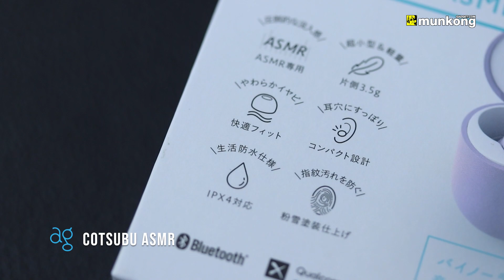รีวิว ทรูไวร์เลส ag Cotsubu ASMR ทรูไวร์เลสเสียงเนี้ยบเพื่อคอ ASMR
หูฟังทรูไวร์เลส ag Cotsubu ASMR
หลายท่านน่าจะเคยได้ยิน ได้ลอง หรือเป็นเจ้าของกันแล้วสำหรับหูฟังทรูไวร์เลสน้องใหม่ไฟแรงจากแดงญี่ปุ่นอย่าง  ag ในรุ่น Cotsubu ครับ แต่ทางแบรนด์ยังมีรุ่นพิเศษแยกออกมานั่นอีกสำหรับสายฟัง  ASMR นั่นก็คือ Cotsubu ASMR นั่นเอง

โดยภายนอกและสเปคจะเหมือนกับตัว Cotsubu ทุกประการครับ เชื่อมต่อผ่านบลูทูธ 5.2 รองรับ  Codec SBC, AAC  กับ aptX แบตเตอรี่ใช้งานได้ต่อรอบ 5 ชม. ชาร์จกับเคสเพิ่มได้อีก 20 ชม. กับกันน้ำระดับ IPX4 จ้า

แต่เรื่องเสียงได้ถูกปรับจูนใหม่ จะให้มิติเสียงที่โอบล้อมกว่า เวทีเสียงกว้างกว่า ให้รายละเอียดเสียงที่มากกว่าและชัดเจนกว่าตัวปกติครับ ท่านใดที่ชอบฟังเพลงที่เน้นมิติและรายละเอียดเสียงที่ชัดเจน แม่นยำแล้วล่ะก็ รุ่นนี้จะไม่ทำให้ท่านผิดหวังเลยจ้า